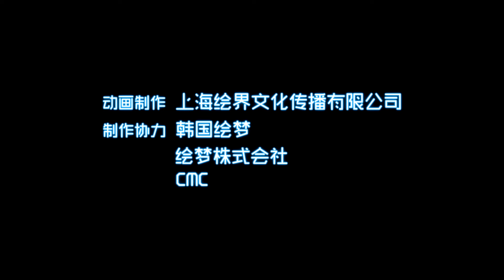☯ENG SUB | The Outcast EP 18 (Season 2 EP 6) | Yuewen Animation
Battle Through the Heavens, the world's first Combat Qi idle RPG mobile game is now officially launched! Come and cultivate with Xiao Yan together!

【Synopsis】There are strangers in this world. Zhang Chulan is a stranger hidden among ordinary people. For the first 19 years of his life, he was careful to hide his differences from others. Until one day, the mysterious girl Feng Baobao found him. Since then, he has been chased by living corpses, cut down by strange people, and drawn into trouble like never before.